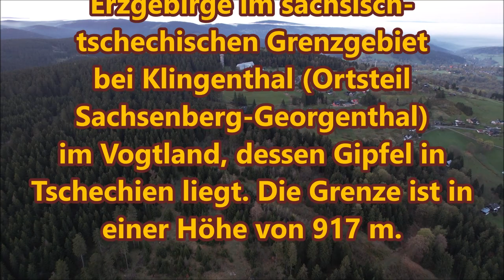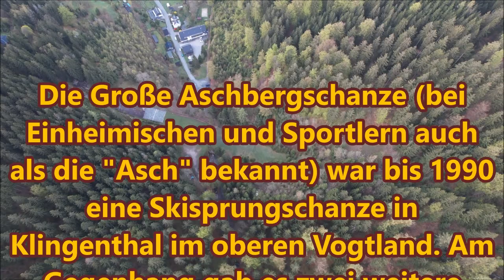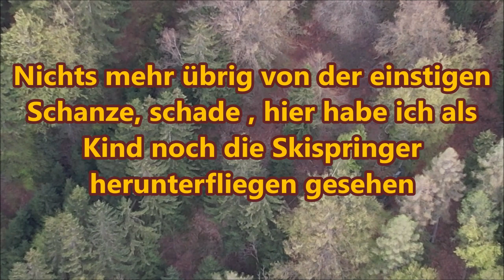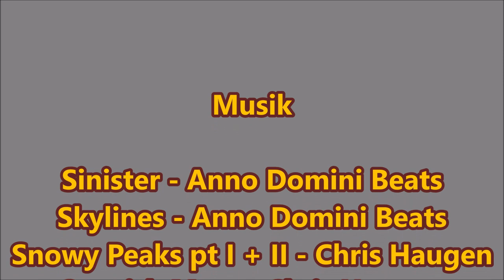Der Aschberg und was von der Aschbergschanze heute noch zu sehen ist, Klingenthal und Mühlleithen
Der Aschberg (tschechisch Kamenáč) ist ein 936 m n.m. hoher Berg im Erzgebirge im sächsisch-tschechischen Grenzgebiet bei Klingenthal (Ortsteil Sachsenberg-Georgenthal) im Vogtland, dessen Gipfel in Tschechien liegt. Die Grenze ist in einer Höhe von 917 m.
Der Gipfelpunkt liegt auf tschechischer Seite und besteht aus einer kleinen Felsklippe, die eine im Querschnitt quadratische Säule aus Granit der Königlich-Sächsischen Triangulirung trägt. Es handelt sich um die Station 1. Ordnung Nr. 24. Sie besitzt nur noch historische Bedeutung. Unweit des Gipfels befinden sich weitere Felsklippen mit Wollsackausbildungen, am bekanntesten ist die Felsengruppe Tři skálky (Drei Felsen).

Die Große Aschbergschanze (bei Einheimischen und Sportlern auch als die "Asch" bekannt) war bis 1990 eine Skisprungschanze in Klingenthal im oberen Vogtland. Am Gegenhang gab es zwei weitere kleine Aschbergschanzen.

Geschichte
Die Aschbergschanze wurde von Mai bis Dezember 1958 als Heimstätte des SC Dynamo Klingenthal erbaut und am 1. Februar 1959 vor mindestens 45.000 Zuschauern eingeweiht. Der Weihesprung durch Harry Glaß missglückte jedoch. Er landete bei 55 m und stürzte aufgrund des starken Schneefalls.

Zur Schanzenanlage gehörte auch ein Sessellift für Springer und Zuschauer.

Auf der Großen Aschbergschanze gab es nationale Wettkämpfe (unter anderem DDR-Meisterschaften) und 1986 auch einen internationalen Weltcup-Wettkampf. Diesen gewann der Finne Matti Nykänen vor Primož Ulaga (Jugoslawien) und Waleri Karetnikow aus der Sowjetunion.

Wegen Baufälligkeit wurden Teile des Anlaufes der Großen Aschbergschanze 1990 abgerissen. Ursprünglich sollte der Turm stehen bleiben, rekonstruiert und mit einem neuen, modern profilierten Anlauf versehen werden. Es war auch geplant, den Aufsprunghang neu zu profilieren. Durch diese Maßnahmen wäre die Schanze auf HS 120 vergrößert worden. Durch Fehler oder unglückliche Umstände (das wurde abschließend nie aufgeklärt) stürzten bei der Sprengung des Anlaufes Teile von diesem gegen den Turm und beschädigten diesen erheblich, was eine Umsetzung der geplanten Rekonstruktionsarbeiten unmöglich machte. Da ca. drei Monate nach der verunglückten Sprengung im Zuge der deutschen Wiedervereinigung der SC Dynamo Klingenthal seine wirtschaftliche Grundlage verlor (im Gegensatz zu den Armeesportklubs, die in die Trägerschaft der Bundeswehr übergingen, wurden die Clubs der SV Dynamo vom Innenministerium nicht übernommen) und später aufgelöst wurde, waren 1990/91 keine Mittel vorhanden, neue Planungen oder wenigstens Sicherungs- bzw. Pflegearbeiten an der Schanze vorzunehmen. Die Anlage verfiel folglich und verwilderte sehr schnell. Die zwei kleinen Aschbergschanzen, die der Kinder- und Jugendarbeit sowie dem Training vorbehalten sind, wurden von 2000 bis 2001 überarbeitet. Durch die Renovierung sind sie auch für das Sommertraining geeignet.

Private Initiativen setzten sich ab 1993 erfolglos für einen Wiederaufbau ein. Erst in den Jahren 2003 bis 2005 wurde mit der neuen Vogtland Arena am nahen Schwarzberg eine neue Großschanze in Klingenthal errichtet. Sie wurde am 27. August 2006 eingeweiht.

Im Jahr 2016 wurde mit dem Kampfrichterturm das letzte noch vorhandene Bauwerk der Schanze abgerissen. Das Gelände wurde als Ausgleichsfläche für den Bauplatz der Vogtland-Arena in den letzten Jahren schrittweise renaturiert.

Daten
Die Große Aschbergschanze hatte ein HN-Verhältnis von 0,511, der Kritische Punkt lag zunächst bei 82,5 Metern, zuletzt bei 102 Metern. Die Anlaufneigung betrug 35,5 Grad, die Schanzentischneigung betrug 10,3 Grad und die Aufsprungneigung betrug 38,0 Grad. Die Geschwindigkeit am Schanzentisch lag bei etwa 26 m/s.

Schanzenrekorde
1959:   89,5 m (Helmut Recknagel)
1959:   93 m    (Torbjørn Yggeseth)
1960:   95 m    (Klaus Goldhahn)
1962:   96 m    (Peter Lesser)
1966:   97 m    (Peter Lesser)
1968:   98 m    (Heinz Schmidt)
1970:   99 m    (Rainer Schmidt)
1970: 100 m    (Horst Queck)
1972: 100 m    (Dietrich Kampf)
1977: 102 m    (Henry Glaß)
1979: 104 m    (Harald Duschek)
1980: 104,5 m (Henry Glaß)
1982: 104,5 m (Manfred Deckert)
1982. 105 m    (Klaus Ostwald)
1982: 106 m    (Klaus Ostwald)
1985: 107,5 m (Jens Weißflog)

Sachsenberg-Georgenthal ist ein zur Ortschaft Klingenthal gehöriger Ortsteil der Stadt Klingenthal im sächsischen Vogtlandkreis. Er wurde am 1. Juli 1950 eingemeindet. Die Gemeinde Sachsenberg-Georgenthal war 1934 durch Zusammenschluss von Sachsenberg (1929 aus Obersachsenberg  und Untersachsenberg  gebildet) und Georgenthal  (mit den Ortsteilen Steindöbra ♁⊙ und Aschberg ) gebildet worden. Aus diesem Grund besteht der heutige gleichnamige Klingenthaler Ortsteil aus den drei Gemarkungen Obersachsenberg, Untersachsenberg und Steindöbra (mit Aschberg und Georgenthal).

Quelle : Wikipedia